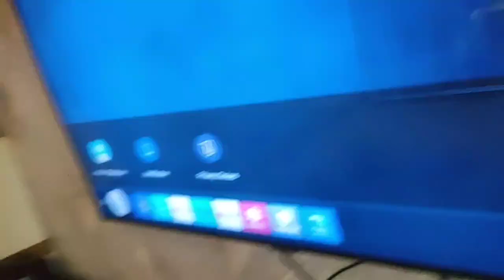Vlog #37 | 12thRabi -ul -awal ki distribution| Ahad NY bht bara nukhsan kar diyaa |Saba'sgoodlife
🌟Kiss-kiss, bye-bye 💋